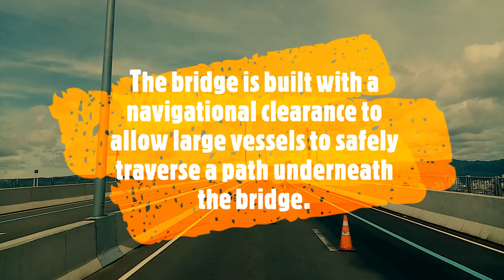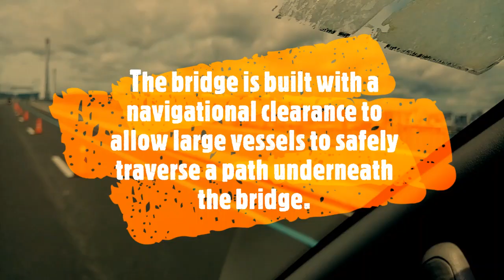Cebu Cordova Link Expressway CCLEX Road Trip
The longest Bridge connecting Mactan to Cebu Philippines.  The Cebu–Cordova Link Expressway is a four-lane, with awesome architectural designed..